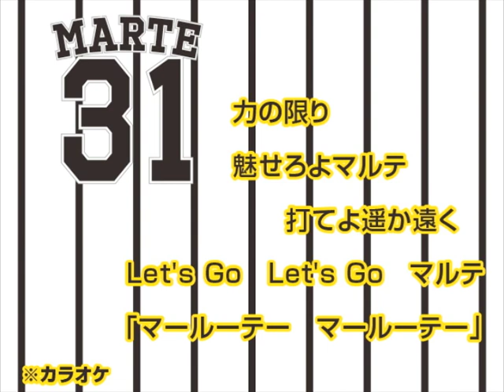31 ジェフリー・マルテ選手 ヒッティングマーチ (カラオケ版)